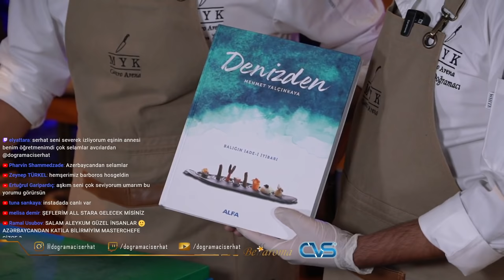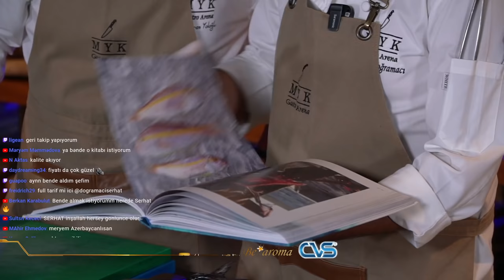Masterclass 2. Bölüm: Balık Sezonu - w/ Barbaros Yoloğlu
Türkiye’nin ilk ücretsiz Canlı Masterclass'ı özel konuğum Barbaros Yoloğlu ile 1 Ekim Cuma Saat 20:00'da! 2. Bölüm: Balık sezonu

Ekipmanlarınızı malzemelerini hazırlayın ve beraber yemek yapıp öğrenme fırsatını kaçırmayın!